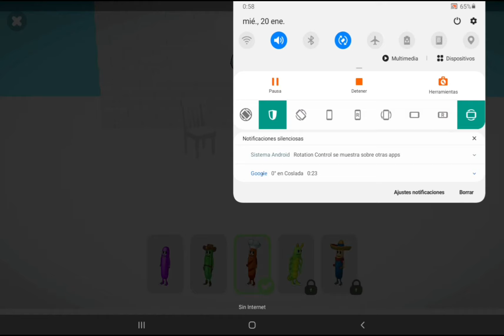WACKY RUN gameplay 2021 walkthrough - MINI GAMES ( android / ios ) 🤣🤣🤣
Welcome to Wacky Run, the ultimate obstacle race in 3D! Challenge other players in hundreds of insane levels!

LEARN to play in 1 second!
DISCOVER new levels every week!

Bienvenido a Wacky Run, la carrera de obstáculos definitiva en 3D!  ¡Desafía a otros jugadores en cientos de niveles locos!

  ¡APRENDE a jugar en 1 segundo!

 ¡DESCUBRE nuevos niveles cada semana!